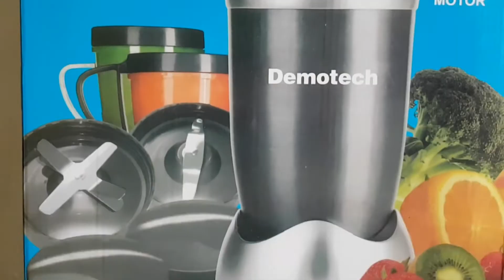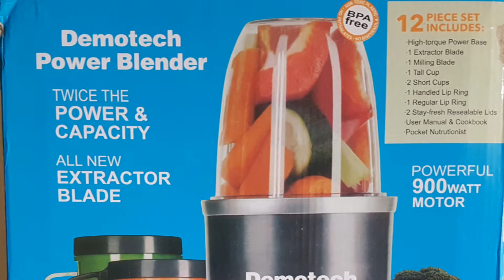Demotech 12-piece NUTRI SUPER BULLET POWER BLENDER|UNBOXING LAZADA SHOPPING HAUL||I'm a Happy Mom PH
Demotech 12-piece high speed power
Unboxing demotech power blender
Nutribullet
Lazada Shopping Haul
Sulit ba??
Honest review
I'm a happy mom ph